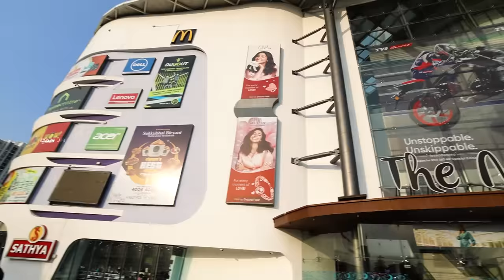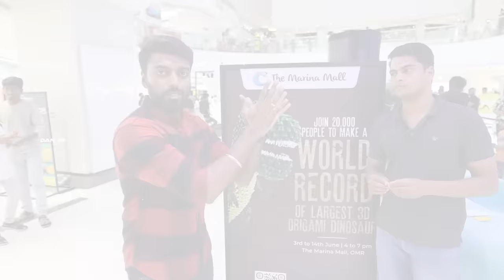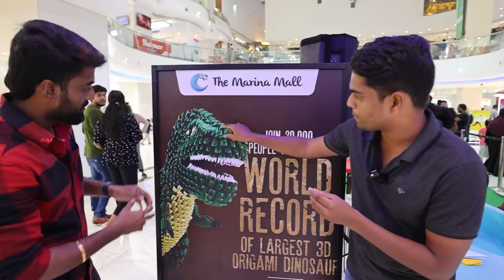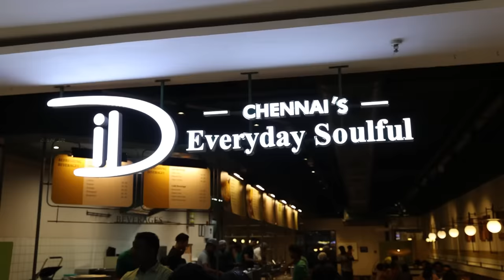WILD Dinosaur PRANK on JAYDEN 🦕 🦖 WeekEnd FUN Times with Family | DAN JR VLOGS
Location:
13/1A, Egattur Village,
Old Mahabalipuram Road,
Chennai.